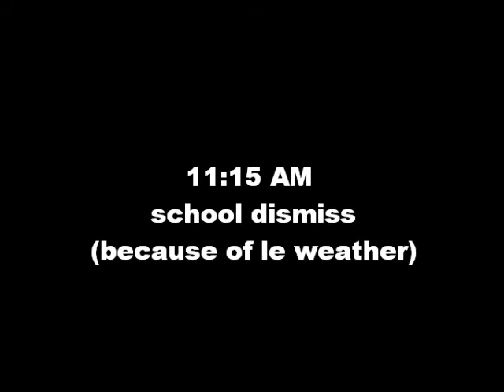ITS FINALLY RAINING!!! XD school vlog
thumbs up if you're excited for the winter and raining season :D